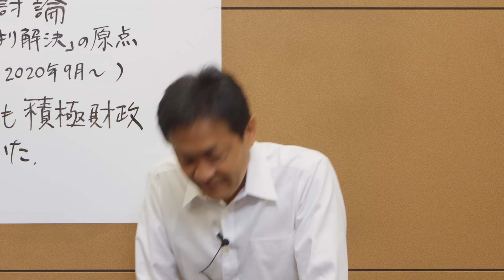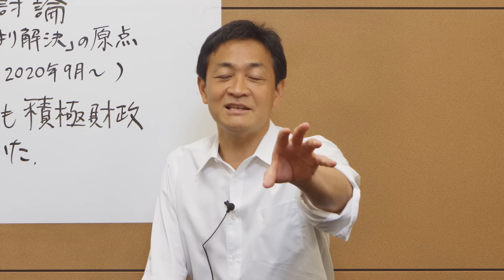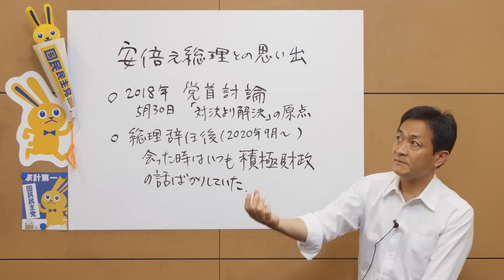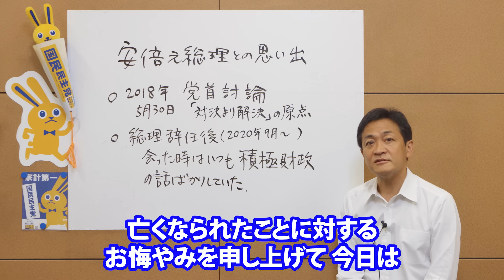追悼 安倍元総理 思い出をお話します 玉木雄一郎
2018年5月30日の安倍総理との党首討論はこちらから（衆議院インターネット審議中継より）